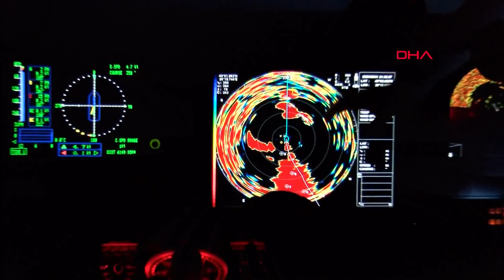Çanakkale'de yeni sezonun ilk avında 5 ton sardalya yakaladılar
Çanakkale'de yeni av sezonunun başlamasıyla birlikte 'Vira Bismillah' diyerek denize açılan balıkçıların yüzünü, avlandıkları sardalya balıkları güldürdü. Çalı Balıkçılık isimli gırgır teknesinin av sezonunun ilk dakikalarında denize bıraktığı ağlardan 5 ton sardalya balığı çıktı.